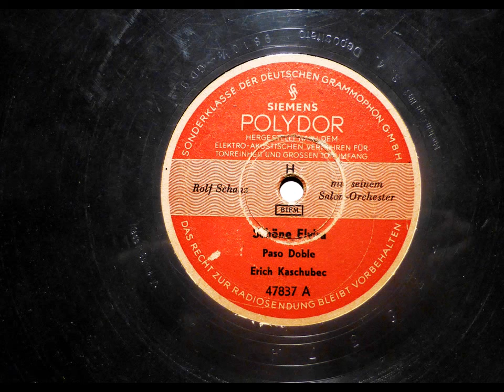Schöne Elvira (Kaschubec) Rolf Schanz Salon-Orchester, 1943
SIEMENS-POLYDOR 47837 A,  Matr. 9810 1/2 GD 9
"Schöne Elvira"  -  Paso Doble
Rolf Schanz mit seinem Salon-Orchester